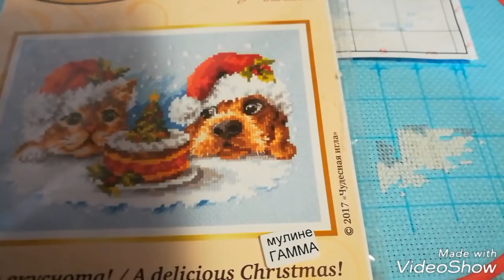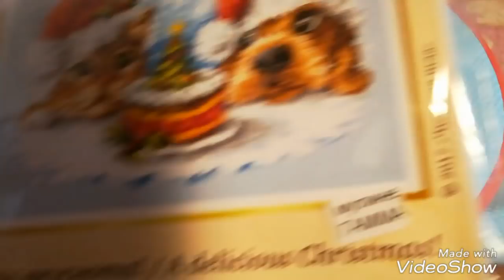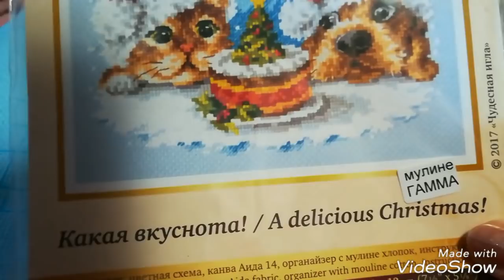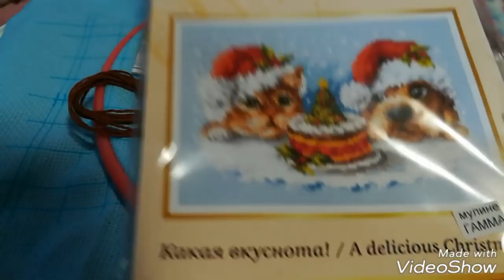Моя ротация. Вышивальная неделя. Июнь 2018